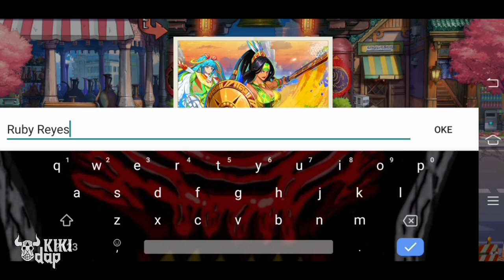Legend Of Fighters: Duel Star | Just Gameplay Part 1 [Android]